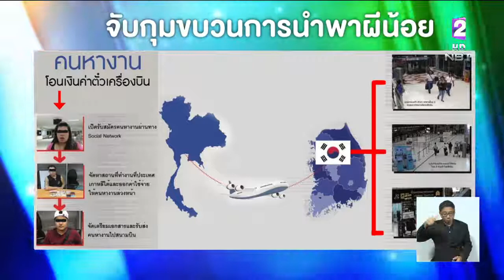ทำเป็นขบวนการ!! ตม.จับคนไทย - เกาหลีใต้ จัดหาคนงานโดยไม่ได้รับอนุญาต